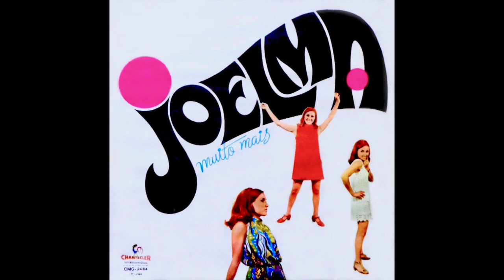Joelma - Jo Jo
Chantecler ‎CMG-2484 Brazil 1968